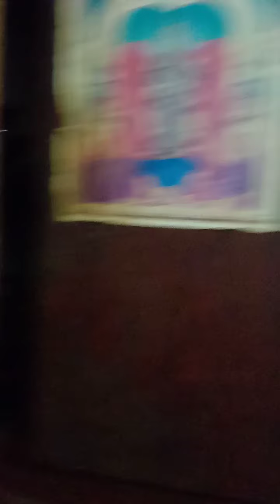January 13, 2021